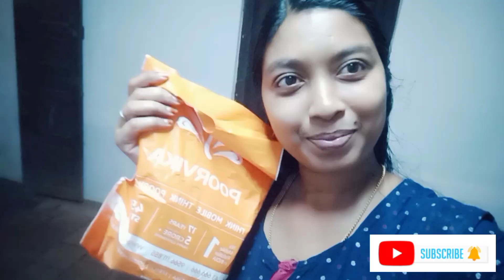കെട്ടിയോന് ഒരു സർപ്രൈസ് ഗിഫ്റ്റ് കൊടുത്തതാ... ശെരിക്കും ഞെട്ടി പോയി 🤣🤣🤣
Surprise gift for my Hubby.. 🥰😘🙏